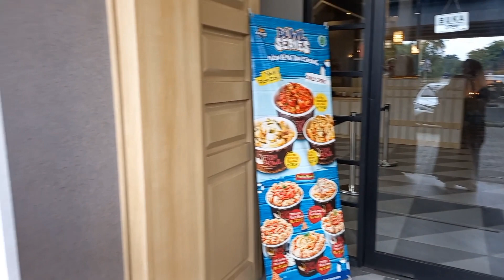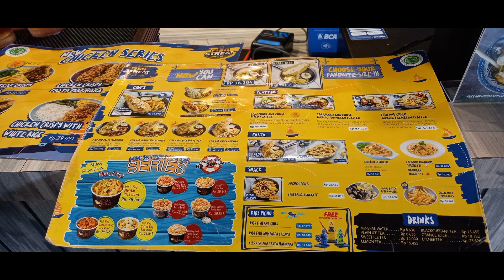Oishi! Fish and Chick Spicy Platter dari Fish Streat, Jl. Sudirman, Pekanbaru#kuliner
Menjajal makanan memang membuat kekepoan kita meningkat sangat tinggi di samping harap² cemas, namun berpetualang di dunia culinary sungguh menyenangkan.

Saya menjajal 'Fish and Chick Spicy Platter' dari Fish Streat. Gerai makan ini berlokasi di Jalan Sudirman di dekat Fly Over.

It's really delicious.
Let's try and eat it.